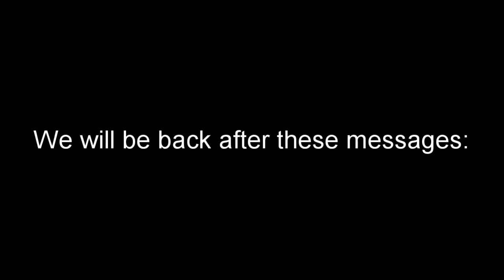Tough Racing at Pocono | NASCAR HEAT 2 | Career P6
This video is not fun. Career mode is getting harder.